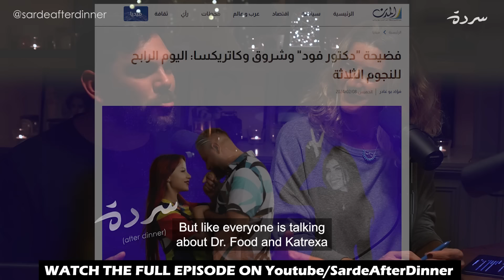Meaningless Pop Culture in times of crisis | ثقافة المشاهير في زمن الأزمات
لولاكم، لما كان هناك سردة. شكرا..